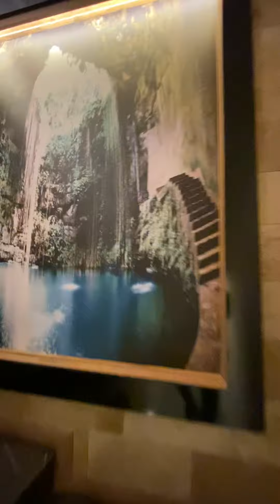Musaoğullar İnşaat…0 532 749 50 15…